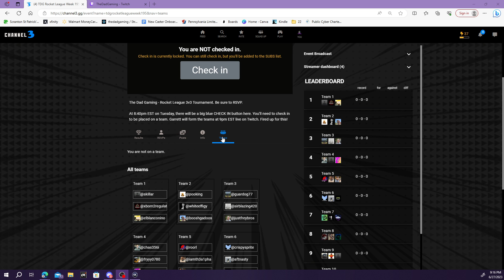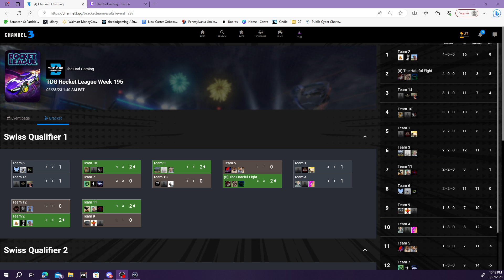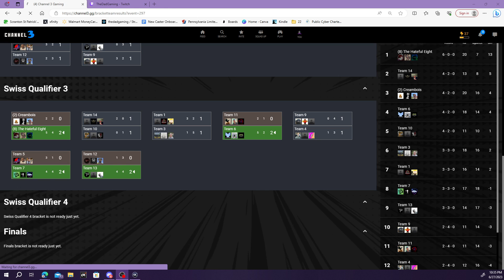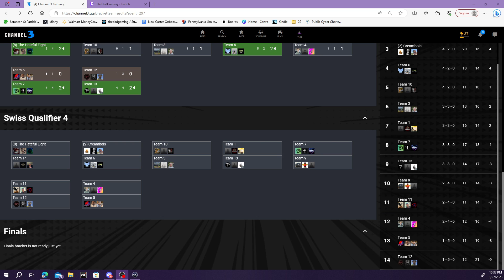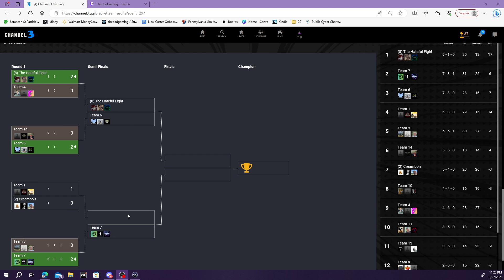The Dad Gaming - Rocket League - Week 195 Powered by Channel3.gg